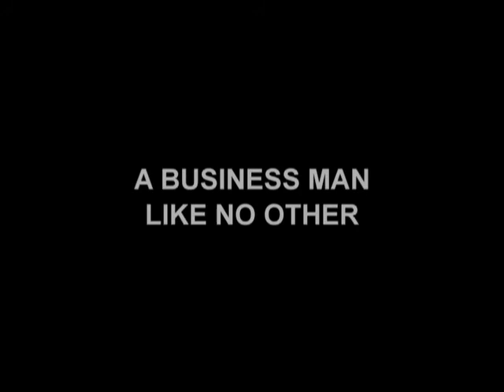The Business Man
The second in a series of four trailers previewing The Roast Of Jack Ponti. Aptly titled "The Business Man", this promo spot focuses on those who know Jack in a professional setting.